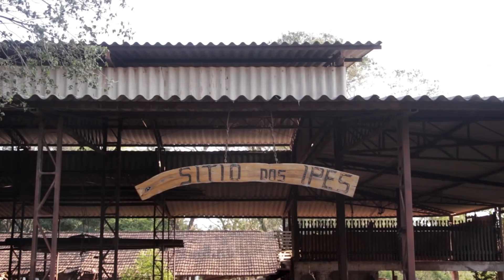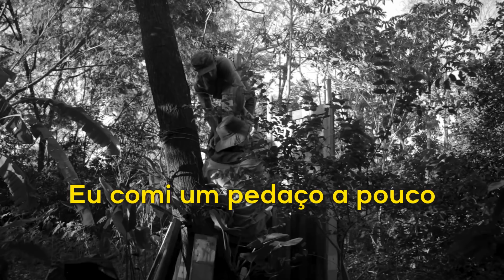Montando banheiro minimalista sem descarga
Dá pra fazer um banheiro funcional sem descarga e sem fossa! Nesse vídeo a gente mostra exatamente isso! Esse modelo é conhecido como banheiro seco. Fizemos de um jeito rústico, economizando dinheiro e tempo.

Esse banheiro ecológico é uma super alternativa para nos responsabilizarmos pelo que sai de dentro da gente ;). Ele ficou incrível, ainda mais por estar no meio mato.

Esse sítio fica no Paraná, podendo ser encontrado pelo instagram @sitiodosipes2
Não esqueça de deixar um comentário!

⚫ CONHEÇA NOSSO BLOG E LOJA ! 🚲